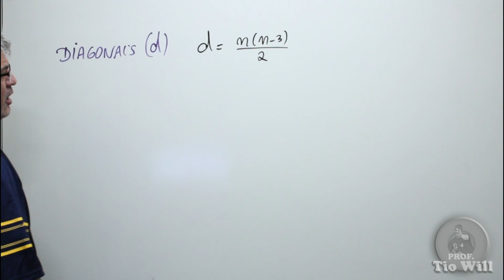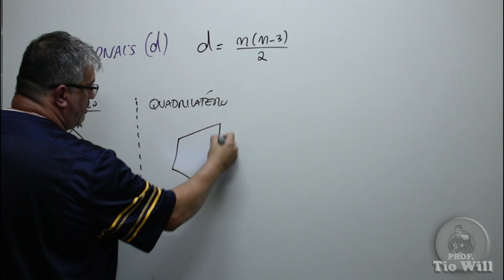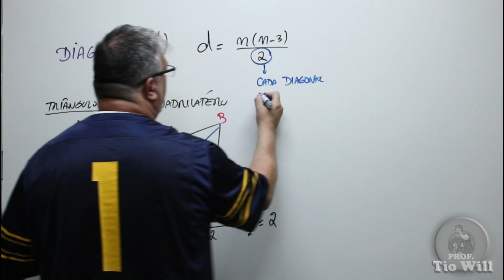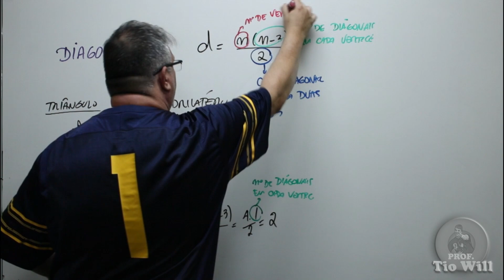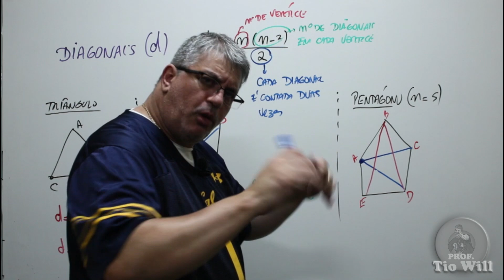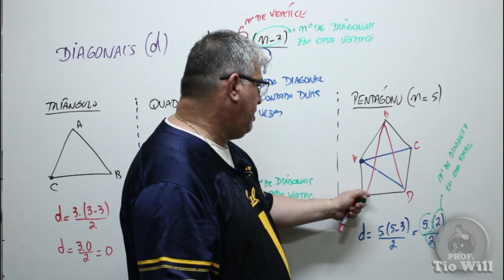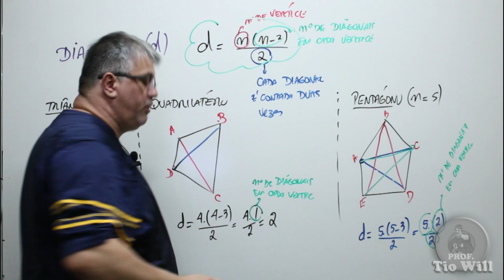diagonais de um polígono convexo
Fala Galerinha... Aqui temos uma Playlist sobre Áreas de Figuras Planas (Quadriláteros, Triângulos e Figuras Circulares), Retas Paralelas interceptadas por uma transversal e Polígonos Regulares. Este é um formulário interativo, ou seja, quando você clicar em qualquer fórmula, no arquivo em PDF, será direcionado automaticamente para um vídeo curto explicativo desta fórmula, segue o link para baixar gratuitamente o arquivo:
Qualquer dúvida entre em contato conosco...
Lembrando que "Juntos somos mais fortes."